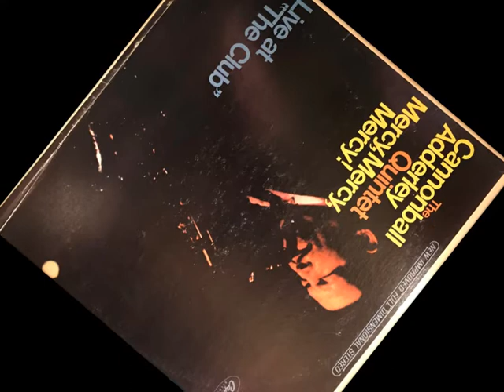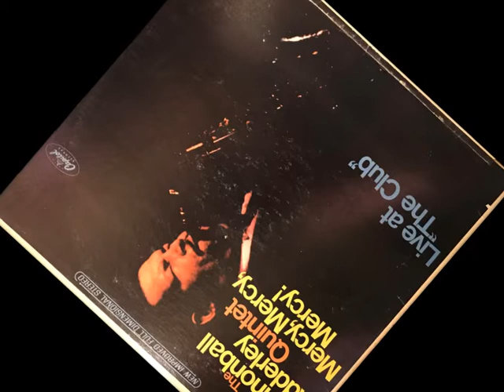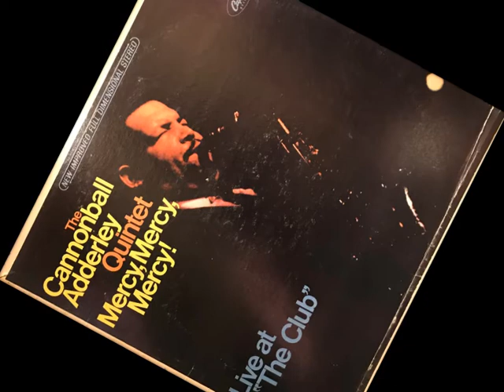"Sack O' Woe" by Cannonball Adderley Quintet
From the "Mercy, Mercy, Mercy! - Live At "The Club"" LP 1967

• Alto Saxophone – Cannonball Adderley
• Cornet – Nat Adderley
• Electric Piano – Joe Zawinul
• Bass – Vic Gatsky
• Drums – Roy McCurdy

Recorded live at "the Club" Chicago, Illinois, November 20th 1966